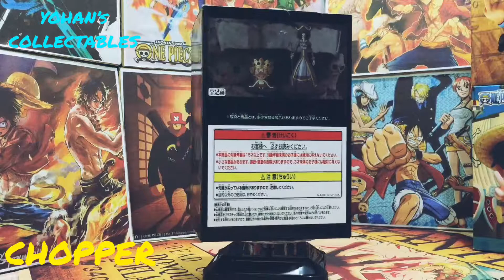CHOPPER ONE PIECE